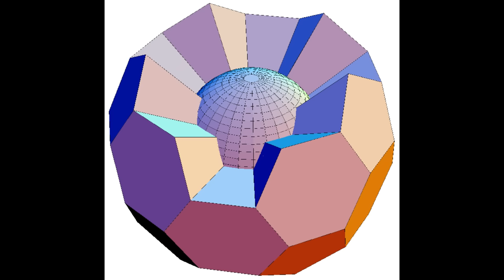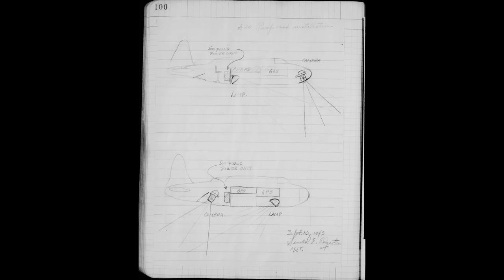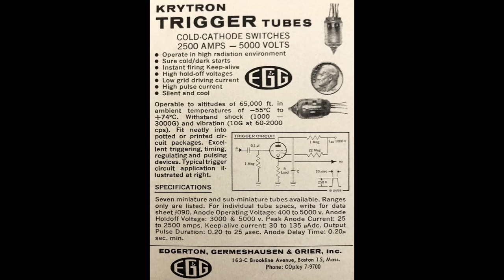Before The First Nuke Exploded... It Imploded.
The Trinity test was something of a moment of truth for the scientists and engineers behind the Manhattan project, and while Oppenheimer is getting the movie, the person that's most directly responsible for making the gadget work was the explosives experts who developed the implosion system.

Making an implosion successfully compress the pit required an understanding of explosion dynamics that simply didn't exist before it was studied at Los Alamos. And making it work required some hand tweaking, right down to the head of X-Division manually drilling out and filling air bubbles using a dentist drill.

And then the detonation system used technology which had been developed to take photographs.